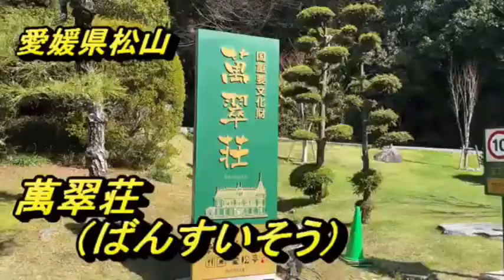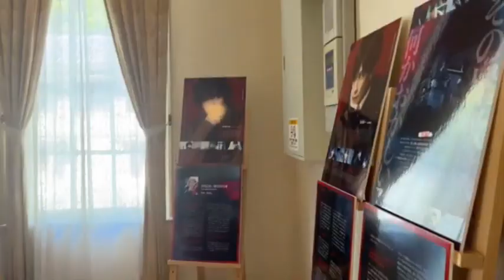大屋敷の今は、映画、【バスカヴィル家の犬】のロケ地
愛媛県、松山　重要文化財の萬翠荘、夏目漱石の下宿が、隣にあった、今は、しゃれた、カフェになっていた